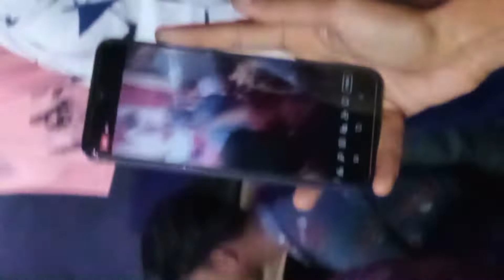Viral Koncert Dance | Full Video | Ostir Video | Viral 2022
(সম্মানিত স্যার অনেক অনেক ধন্যবাদ এত সুন্দর একটি মিউজিক ভিডিও আমাদের উপহার দেওয়ার জন্য)

* This channel may use some copyrighted materials without specific authorization of the owner.

👉 Village Dance
👉 Our Entertainment Youtube Channel

👉 Video Credit : Village Dance
👉 Label : Village Dance